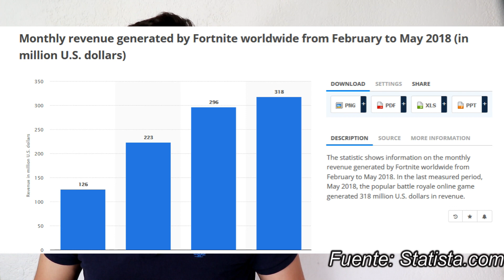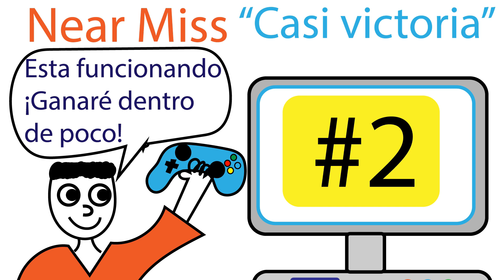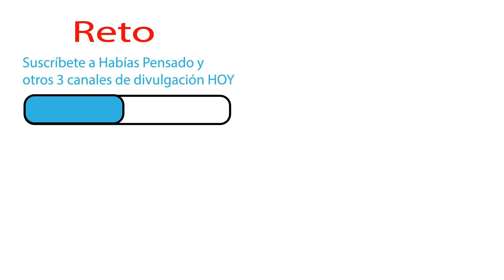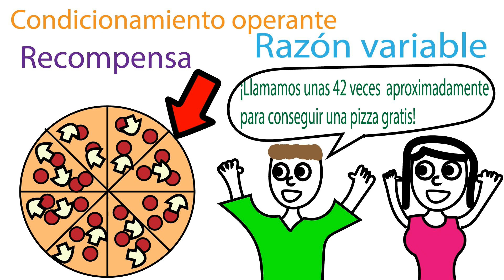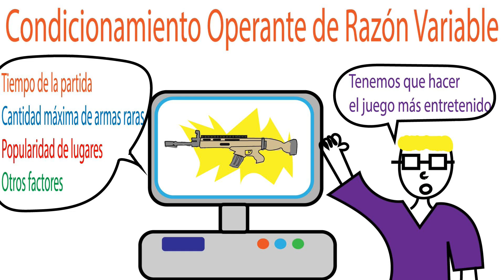¿Por qué FORTNITE es tan POPULAR?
¿Cuáles son las razones psicológicas por las que Fortnite es tan popular? No te imaginas cuáles son...

Referencias:

Referencias:

Barton, K., Yazdani, Y., Ayer, N., Kalvapalle, S., Brown, S., & Stapleton, J. et al. (2017). The Effect of Losses Disguised as Wins and Near Misses in Electronic Gaming Machines: A Systematic Review. Journal Of Gambling Studies, 33(4), 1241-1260. doi: 10.1007/s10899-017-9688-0

Dixon, M. (2010). The Roulette Near-Miss Effect. Analysis of Gambling Behavior. 4(1), 54-60.

Hernandez Lallement, J., Kuss, K., Trautner, P., Weber, B., Falk, A., & Fliessbach, K. (2012). Effort increases sensitivity to reward and loss magnitude in the human brain. Social Cognitive And Affective Neuroscience, 9(3), 342-349. doi: 10.1093/scan/nss147

Inzlicht, M., Shenhav, A., & Olivola, C. (2018). The Effort Paradox: Effort Is Both Costly and Valued. Trends In Cognitive Sciences, 22(4), 337-349. doi: 10.1016/j.tics.2018.01.007

Karlsen, F. (2011). Entrapment and Near Miss: A Comparative Analysis of Psycho-Structural Elements in Gambling Games and Massively Multiplayer Online Role-Playing Games. International Journal Of Mental Health And Addiction, 9(2), 193-207. doi: 10.1007/s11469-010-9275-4

Ma, Q., Pei, G., & Meng, L. (2017). Inverted U-Shaped Curvilinear Relationship between Challenge and One's Intrinsic Motivation: Evidence from Event-Related Potentials. Frontiers In Neuroscience, 11. doi: 10.3389/fnins.2017.00131

Meng, L., Pei, G., Zheng, J., & Ma, Q. (2016). Close games versus blowouts: Optimal challenge reinforces one's intrinsic motivation to win. International Journal Of Psychophysiology, 110, 102-108. doi: 10.1016/j.ijpsycho.2016.11.001

Why is Fortnite so addictive?

Psychology of near miss

Leer más:

Hadigan, J.(2016). The Psychology of Video Games and Their Impact on the People Who play Them. Maryland USA: Rowman & Littlefield